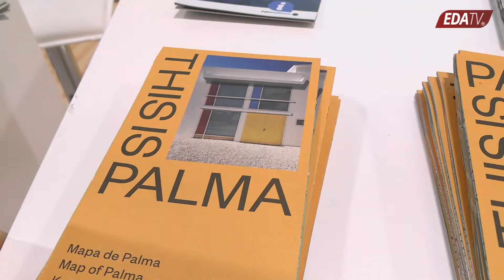El municipio IBICENCO del que todos HABLAN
El municipio ibicenco del que todos hablan. Los 365 días de SANT ANTONI brillan en la ITB de Berlín

Titular: EDATV Consulting, S.L. Concepto: Estado de Alarma